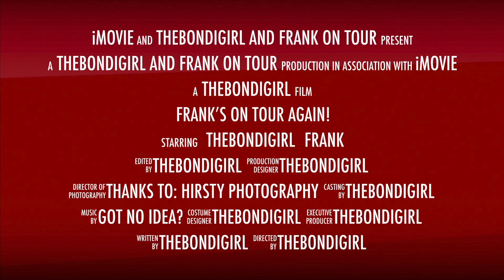FRANK’S ON TOUR AGAIN!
This video is about FRANK’S ON TOUR AGAIN!